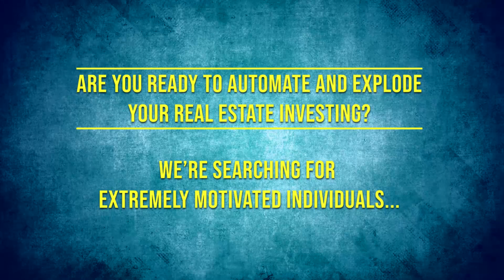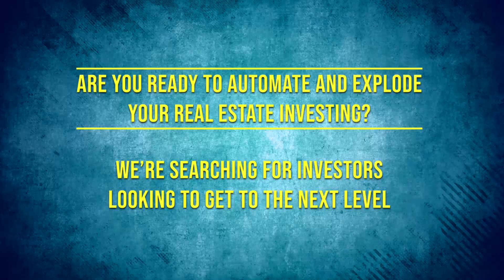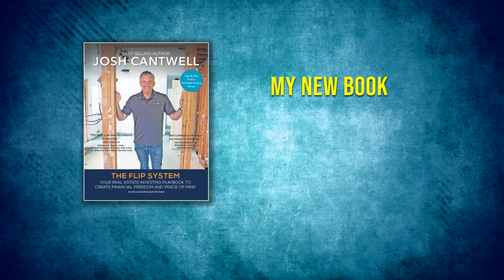#087: How To Build A Team Of A Players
Despite technology’s huge importance in a business, people are still what makes a business grow. If mediocre performances seem to follow your team around, then Rick Crossland’s advice for building an A team is something you do not want to miss. Build a better recruiting system that finds and retains the absolute best employees who will take your business to the next level.